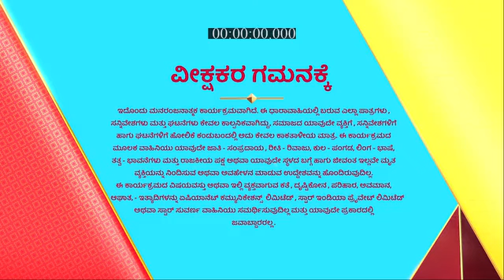Sarasu_S1_E208_EPISODE_Reference_only.mp4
anti-piracy upload Sarasu_S1_E208_EPISODE_Reference_only.mp4